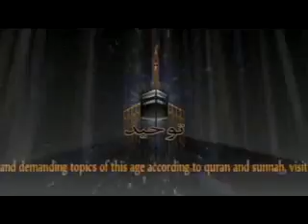Qayamat ki nishaniyan by nishaniyan part 06 of 12 By Sheikh Syed Tauseef ur Rehman Rashidi Hafizhull